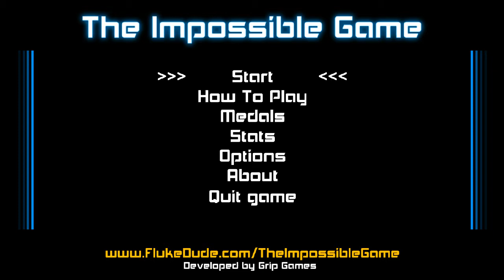videogamingUK plays the impossible game (rage)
sorry it not been edited i will edit the next video
maybe comment
it will help alot if you do all of these things thank you
+88_
_+880_
_++88_
_++88_
__+880_________________________++_
__+888________________________+88_
__++880______________________+88_
__++888_____+++88__________+++8_
__++8888__+++8880++88____+++88_
__+++8888+++8880++8888__++888_
___++888++8888+++888888++888_
___++88++8888++8888888++888_
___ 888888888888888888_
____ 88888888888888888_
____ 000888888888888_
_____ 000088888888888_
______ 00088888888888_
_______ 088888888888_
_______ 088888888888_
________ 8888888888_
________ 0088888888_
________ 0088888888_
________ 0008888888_